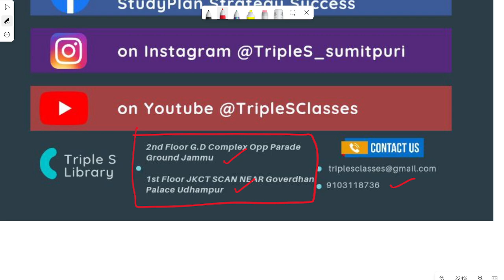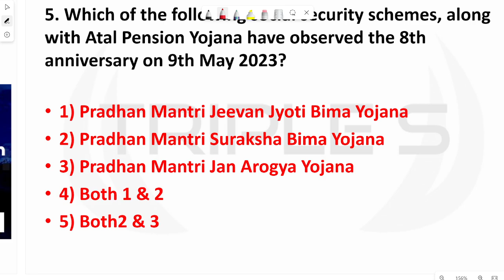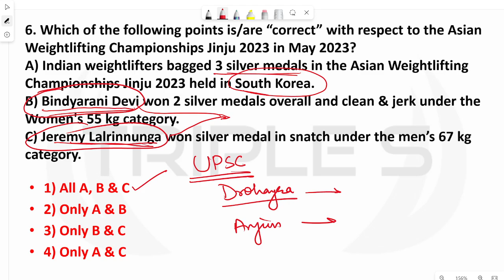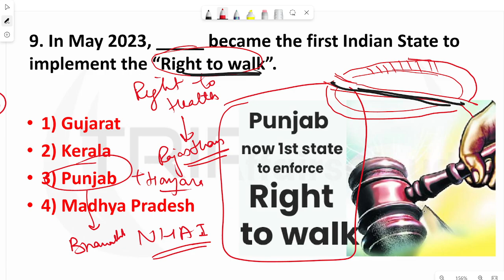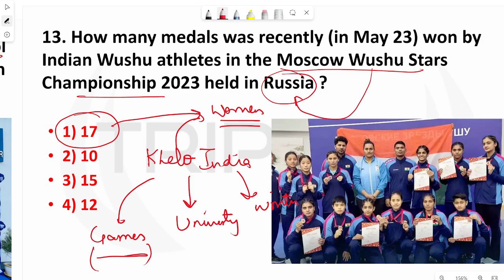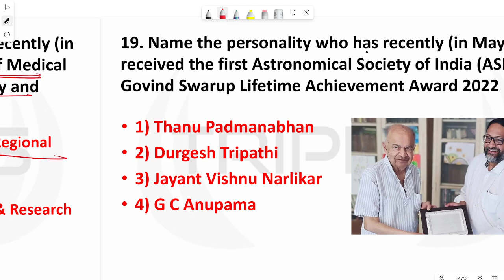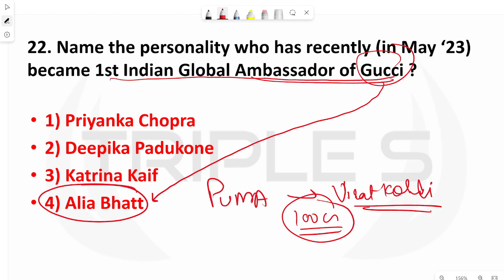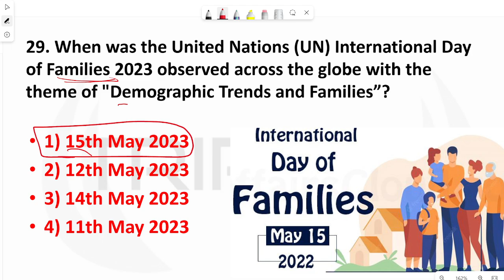May 2023 - 2nd Week Important Current Affairs || SBI JKSSB JKPSC UPSC RBI SSC EPFO AO RRB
SKAUST - TYPIST Test Series

Finance Accounts Assistant
20 Mock Tests :

J.E Civil Test Series

Video Lectures
Mock Test
Notes
MCQs Series